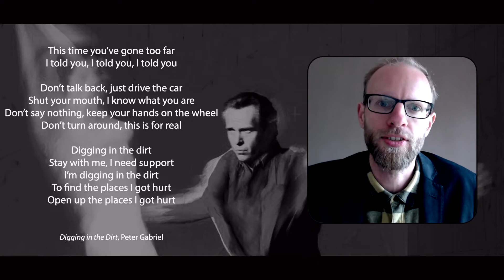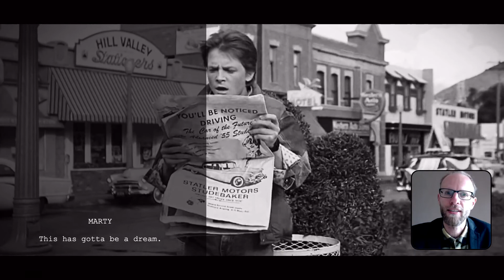De Regressie van Marty McFly | De Interdimensionale Tolk Show #55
Back to the Future film analyse • regressie, schaduwwerk en magie • The Completion Process • trauma in je familielijn • Digging in the Dirt, Peter Gabriel • slachtoffer-bewustzijn • Neptunus • angst overwinnen

©️ 2022 Merlyn van Dobben